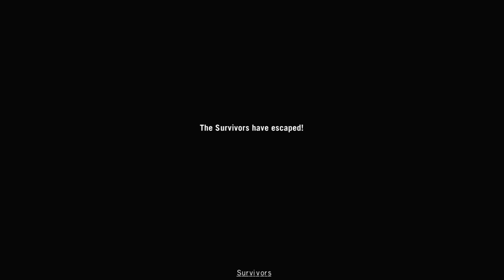Left 4 Dead Chapter 1 No Mercy